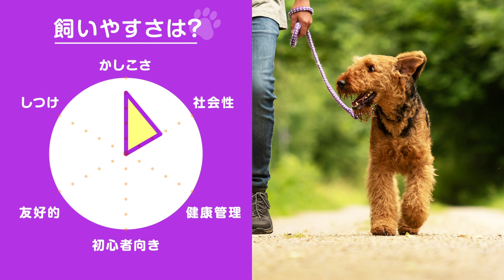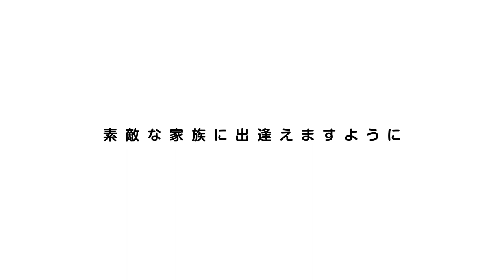❤️人気61位【エアデール・テリアってどんな犬？】子犬の価格や性格、寿命、飼いやすさは？ カワイイ動画でチェック！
このチャンネルについて

おすすめ動画‹このチャンネル›

●なにこれ、モップ！？
ユニークだけど優秀な牧羊犬

●カワウソ似の粗野な顔立ち
。世界中で愛されるショードッグ

●小さな体に秘めた強さ！

●やさしくてかしこい
最高のワーキングドッグ

おすすめ動画‹他のチャンネル›
🐾世界で一番大きいテリアが5頭も！エアデールテリアSP！珍ミックスも登場

●使用音源
Artlist / Storyblocks / OtoLogic / 効果音ラボ / くらげ工房
●使用素材
dreamstime / Storyblocks / Pixabay / Pexels / Canva / Unsplash / 写真AC

・Bobblehead Airedales（2012） by Patty Chybowski
・Dog vs. Bible（2012） by MrJerseyMark
・Airedale Terrier - Tudo DECÃO com André Vianna（2017） by Bicho Paulistano por Thomaz Girotto
・Airedale Terrier Lady MOdesty and Black Russian Terrier Magra - Dunav river（2017） by Airedale Terrier Lady MOdesty
・Dutches's Owners Testimonial | Airedale Terrier（2019） by Bulletproof Dog Training
・Airedale Terrier, Celia! Airedale Terrier Dog Training | Off Leash K9 Training（2017） by OffLeashK9Training
・Airedale Terrier Jorjie.（2019） by Dogtrainers UK.
・10 Month Old Airedale Terrier "Jasper" | Issues: Barking at Everything, Jumping, Obedience（2019） by Off Leash K9 Training, Georgia